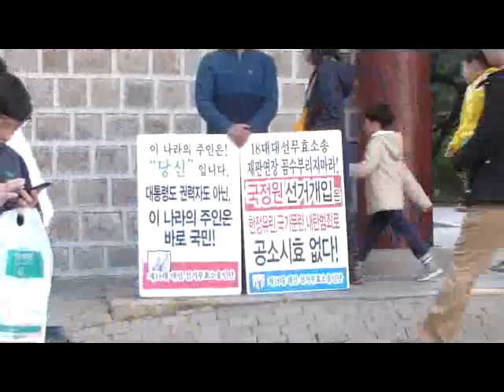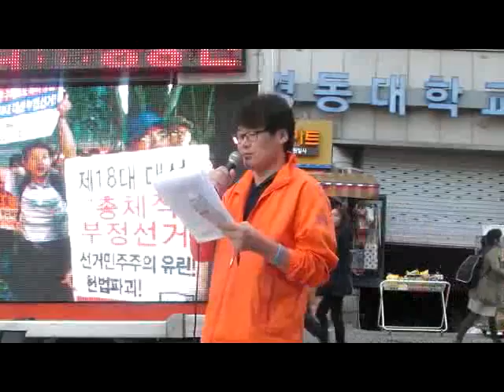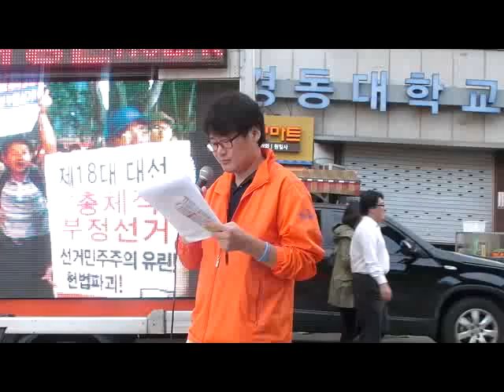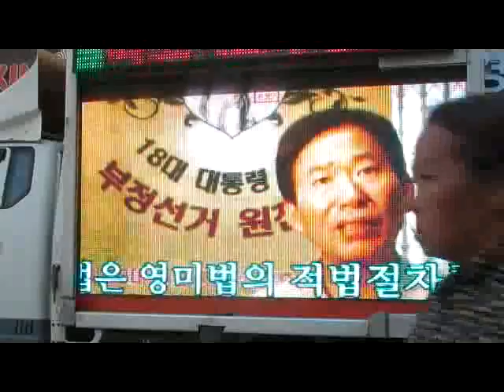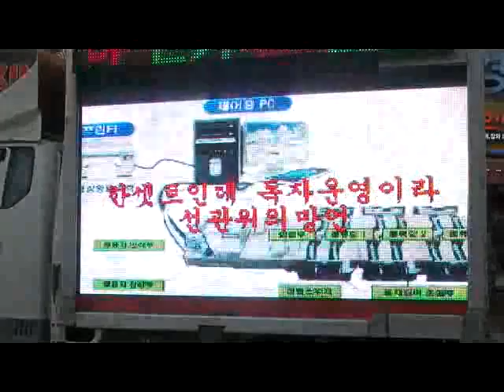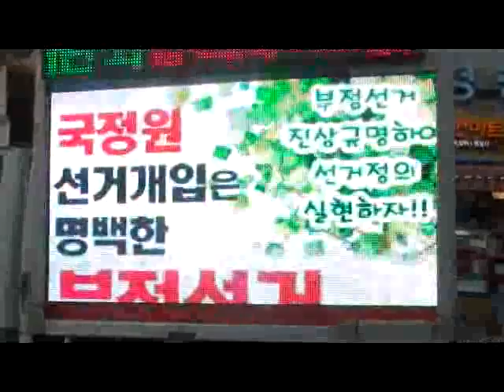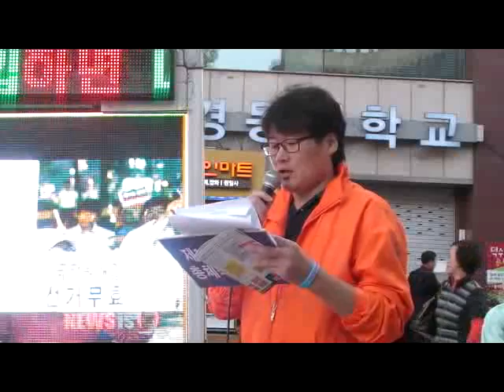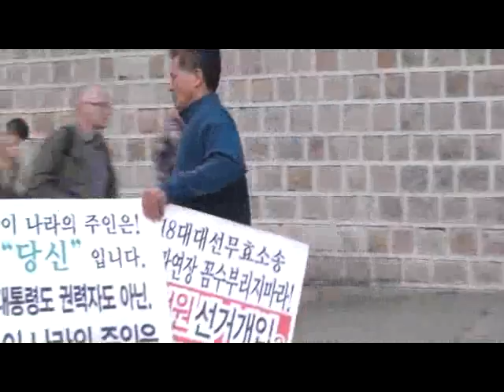[선거TV]대한문[선거법절차위반은선거무효다]집회